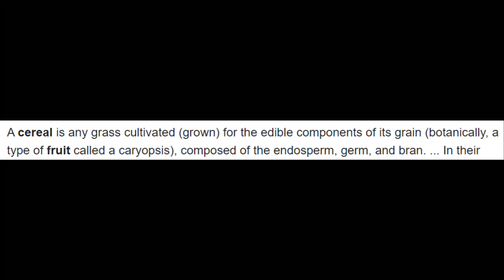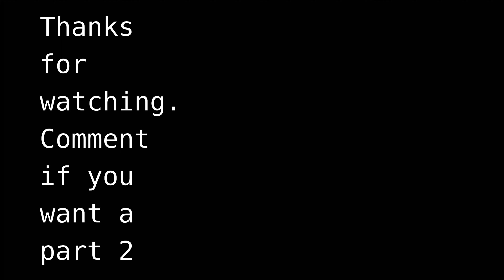Is Cereal a Soup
Hi, In this video, we will be seeing whether cereal is a soup. This controversial question has had the internet divided.